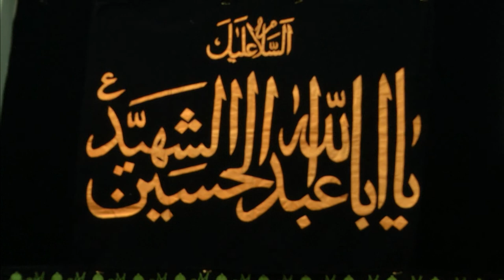الملا أبوسجاد البصري - هيبة الأنصار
مجلس العزاء لشهر محرم الحرام
لعام 1438 هجرية
للرادود الحسيني
الملا أبو سجاد البصري
في
حسينية آل ياسين
بدولة الكويت